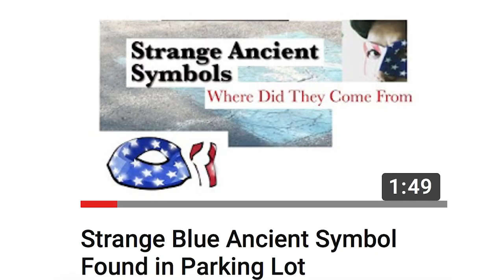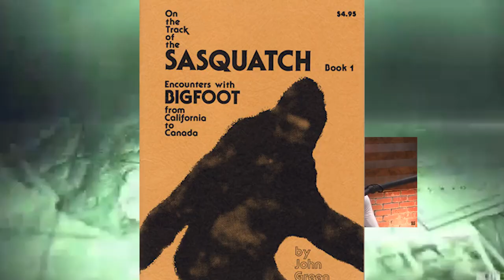This is Why Joe Rogan Should Not Bully Steven Tyler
Any possible copyrighted footage was used with the intention of fair use in a transformative manner.